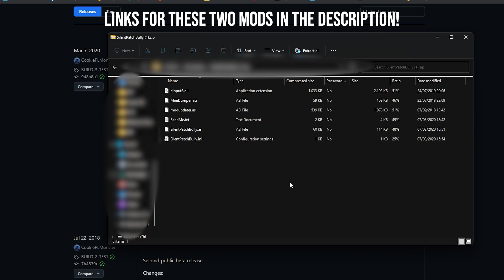Bully | Retrospective - Why Rockstar's Bully Is Still One Of A Kind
Bully (also known as Canis Canem Edit) is my favorite Rockstar game of all time. It's a game I come back to, time and time again. It has a special atmosphere that no other game has captured since. I hope you enjoy this retrospective as much as I enjoyed making it. Enjoy!

I used DaBoss's "FLY II" freecam mod to get the cinematic shots!

Music in order of appearance (All from the Bully OST):
Shawn Lee: Lowrider
Shawn Lee: Walking Theme.
Shawn Lee: This Is Your School
Shawn Lee: School's Out
Shawn Lee: Vendetta Greasers
Shawn Lee: Vendetta Non-Clique

Timestamps:
00:00 Introduction
00:38 Premise and Story
02:00 Progression
02:38 World and Presentation
05:45 Missions and Gameplay
07:00 Characters and Soundtrack
08:08 Closing Remarks